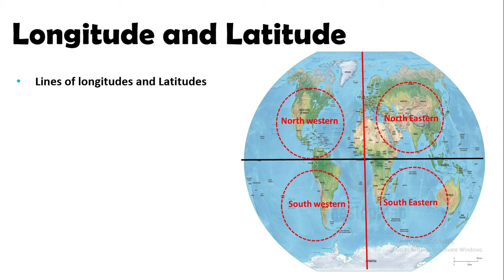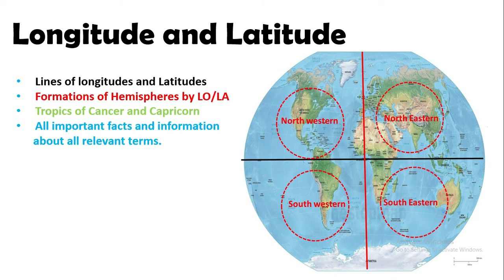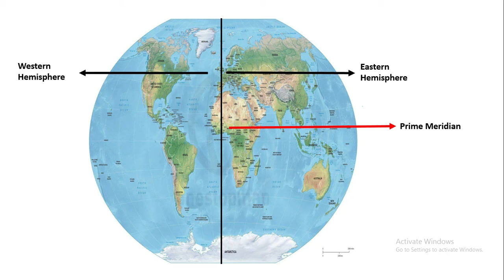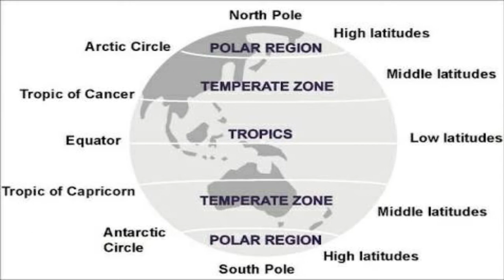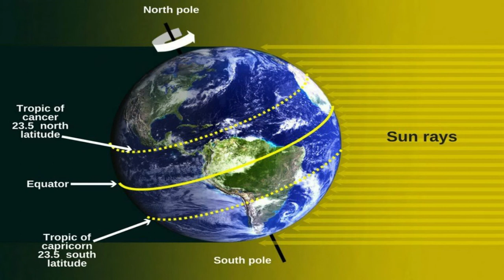Longitude and Latitude in Urdu|Easy Map Explanation|Best Memorizing tricks|Important Facts.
AOA Welcome Brainstorm Study Point.This video is about Longitude and Latitude in Urdu.Easy Map Explanation.Best Memorizing tricks.Important Facts.It tells about the location of longitude and latitude on map.It also explains other lines parallel to longitude and latitude.It explains Tropic of Capricorn Tropic of Cancer, Arctic, Antarctic Circles and North and South Poles.It covers all relevant facts of longitude and latitude.